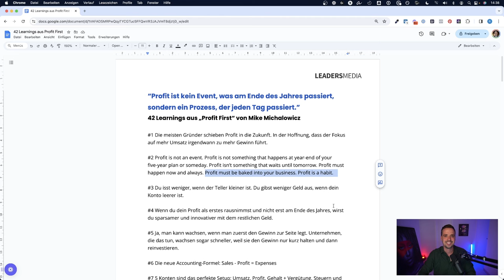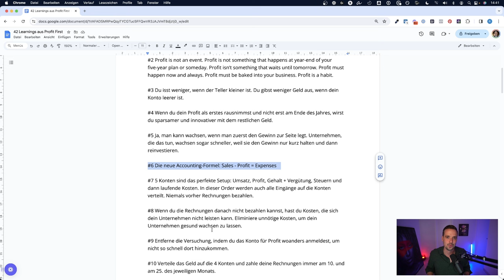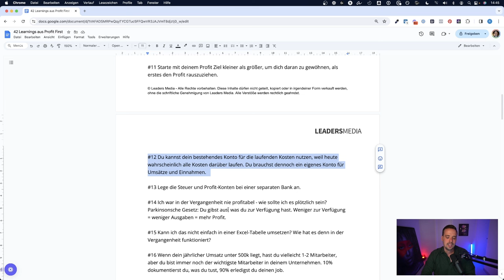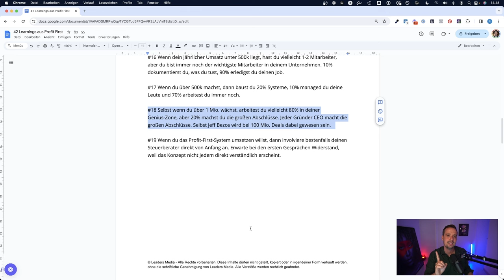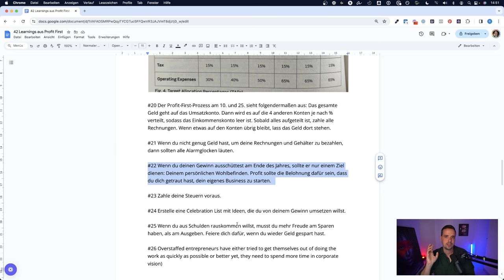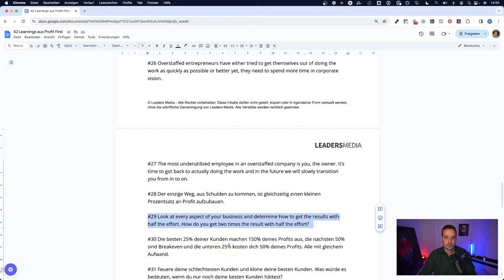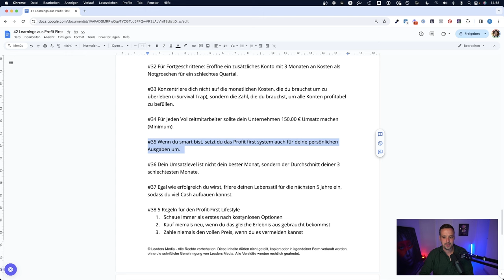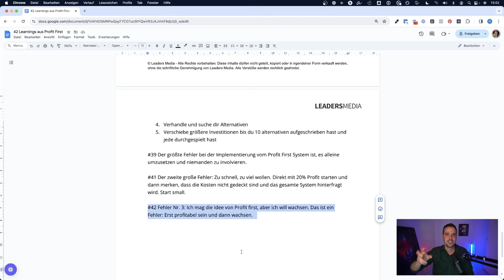Neues SYSTEM, um profitabel zu SKALIEREN - Profit First deutsch von Mike Michalowicz